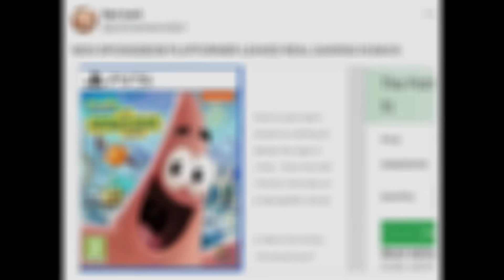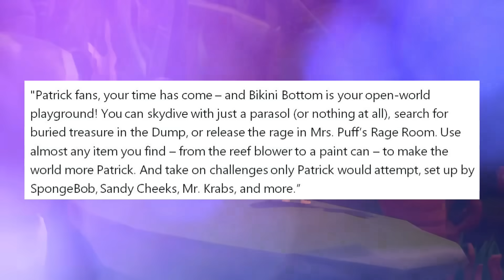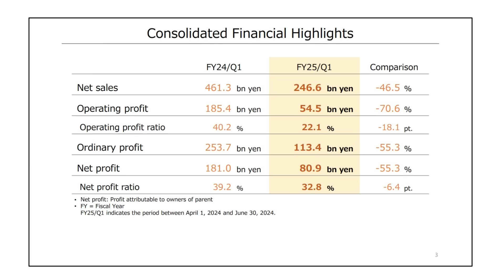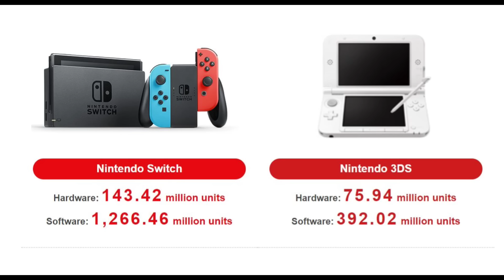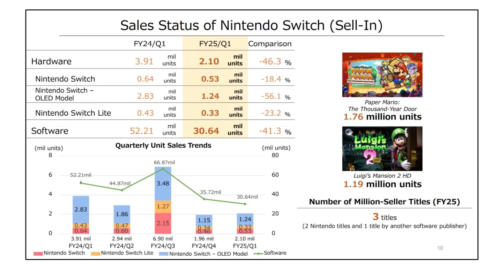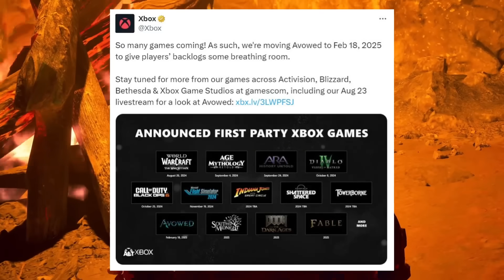Xbox Delay Teases BIG Gamescom Announcements | Nintendo Switch 2 Is Sorely Needed | News Dose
Timestamps

0:00 Intro

0:50 New Spongebob Game

2:36 THQ Nordic Showcase Highlights

5:12 Nintendo Switch FY25 Q1 Results

7:59 Avowed Delay